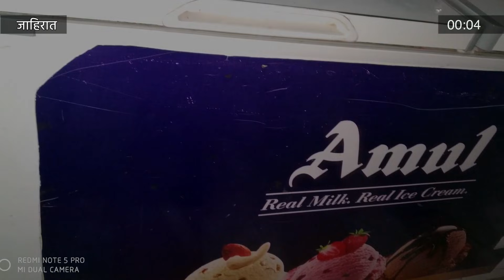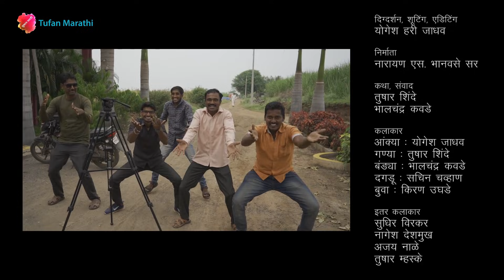शिरवाळ भाग 10 | मराठी वेब सिरिज | Shirvaal Episode 10 | Marathi Web Series | Tufan Marathi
या भागात इंजीनियर मुलांची सद्य परिस्थिति आहे हे मांडण्याचा प्रयत्न केला आहे..तसेच दारू पिणार्‍यांची काय अवस्था होते हे ही दाखवले आहे. आवडल्यास लाईक करा व तूफान मराठी चॅनेल ला सबस्क्राईब करा.

एपिसोड टाकण्यास खूप कालावधी लागला त्याबद्दल आम्ही दिलगिरी व्यक्त करतो. काही तांत्रिक सुधारणा करावयाच्या होत्या त्या मुळे झालेला हा उशिर.
ईथुन पुढे एपिसोड नियमित येतील.

आमचे सर्व व्हिडिओ पाहण्यासाठी खाली दिलेल्या लिंक्स वरती क्लिक करा.

आमच्याशी संपर्क साधण्यासाठी खालील लिंक्स फॉलो करा.